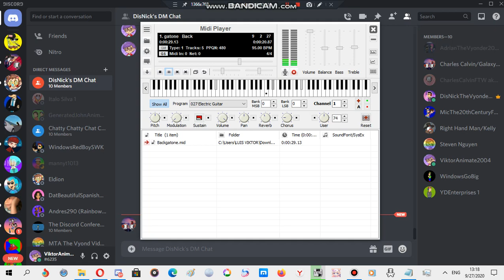Nokia ringtone: Backgatone